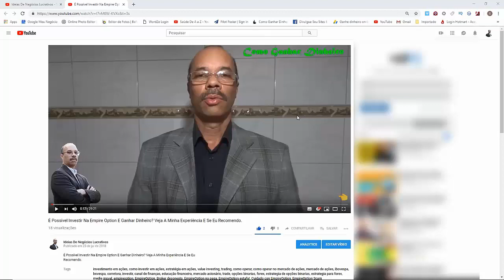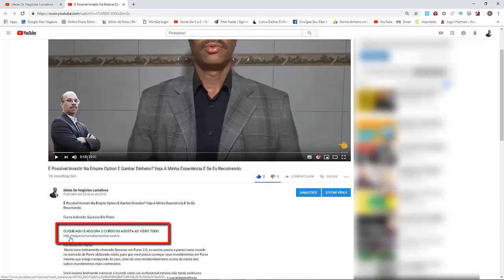✅✅✅COMO LIDAR COM ANIMAIS PEÇONHENTOS E VENENOSOS COMO COBRAS... Com Richard Rasmussen - FULL HD✅✅✅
Curso Indicado: Animais Peçonhentos

Conteúdo Do Curso:
Richard Rasmussen resolveu compartilhar a sua sabedoria sobre como lidar com animais peçonhentos no campo ou na cidade com esse maravilhoso curso.

Todos os anos centenas de pessoas, sejam profissionais da área, adultos e crianças morrem com picadas ou mordidas de animais peçonhentos e venenosos por não saberem como lidar antes ou depois dos ataques.

O curso Animais Peçonhentos que foi desenvolvido pelo especialista em animais peçonhentos e venenosos Richard Rasmussen, irá ajudar você a aprender a compreender e identificar animais peçonhentos e venenosos de forma rápida, prática e simples.

Alistamos apenas alguns animais peçonhentos e venenosos que Richard Rasmussen vai te ensinar como lidar:

Cobras
Formigas
Abelhas
Vespas
Sapos
Aranhas
Morcegos
Escorpiões
Águas-vivas
Ouriços-do-mar
Arraias
Lacraias
Lagartas Urticantes

Ao participar no curso Animais Peçonhentos terá apoio direto do professor Richard Rasmussen e de sua equipe através do WhatsApp.

Conteúdo Do Curso De Richard Rasmussen.
Aqui abaixo é apenas um resumo do que Richard Rasmussen vai te ensinar, para ver a listagem completa é só clicar no botão verde mais abaixo.

Iniciaremos nosso curso analisando como os animais peçonhentos e venenosos surgiram, como envenenam utilizando seus diferentes aparatos inoculadores e quais espécies serão abordadas ao longo das aulas.

Também conheceremos os conceitos relacionados a veneno e peçonha assim como qual a diferença entre um animal venenoso e peçonhento.

Estas espécies são muito importantes na cadeia ecológica e seu conhecimento é fundamental para que possamos nos prevenir de acidentes e ao mesmo tempo preservá-las.

Além desses você vai aprender também sobre as lacraias, serpentes, arraias e muitos outros animais peçonhentos e venenosos, para ver a lista completa clique no link abaixo.

Esse Curso De Richard Rasmussen É Ideal Para Quem:

É Veterinário.
Tem Criador De Serpentes.
É Biólogo.
Faz Mergulho.
É Do Corpo De Bombeiro.
Faz Excursão Para Área Rural.
Vive E Trabalha Em Área Rural.
Tem Sítio Ou Chácara.
Faz Caminhadas Ou Trilhas.
Quem Vive Em Local Infestados Desses Animais Peçonhentos.

Curso Tem Garantia De Satisfação?
Sim, além de confiarmos plenamente na elevada qualidade desse produto, temos inúmeros clientes super satisfeitos que frequentam o curso e recomendam. Por esse motivo, oferecemos uma garantia incondicional de 7 dias.

PESQUISAS SUGERIDAS PELO YOUTUBE SOBRE ESSE TEMA:
1 - Richard Rasmussen
2 - Richard Rasmussen poladoful
3 - Richard Rasmussen leão
4 - Richard Rasmussen onça pintada
5 - Richard Rasmussen tubarão tigre
6 - Richard Rasmussen correndo da pororoca
7 - Richard Rasmussen urso
8 - Richard Rasmussen recebe
9 - Richard Rasmussen cobras
10 - Richard Rasmussen cachorro